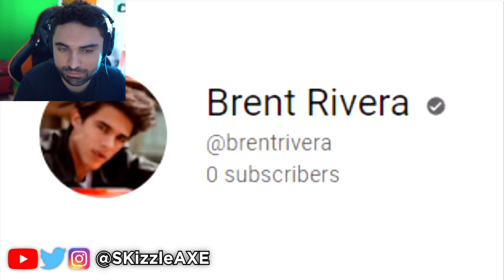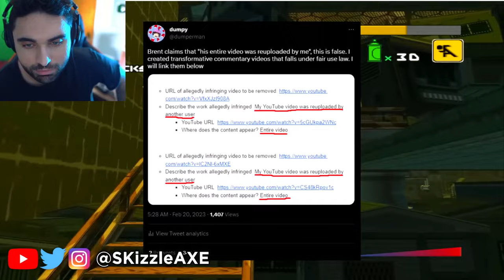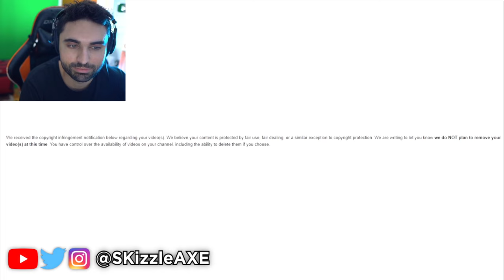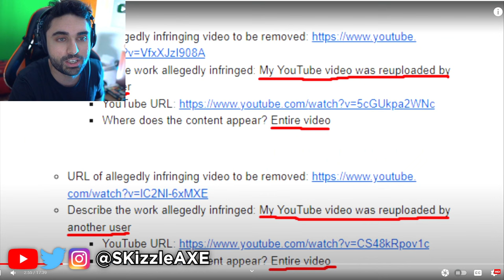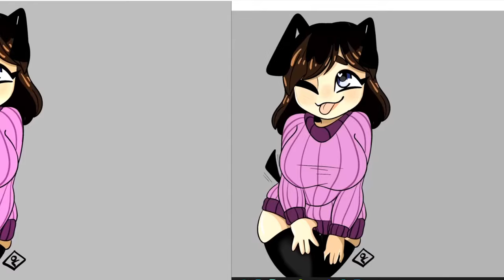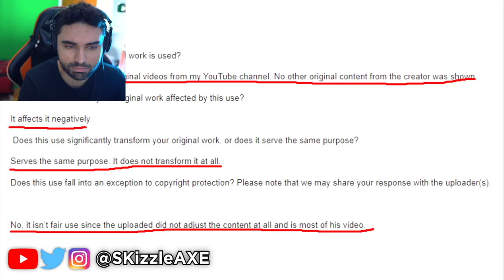Brent Rivera EXPOSED... This Just Happened 😰 (Brent Rivera is Officially Cancelled)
Video by @dumpylol

Brent Rivera Wants To Delete My Channel...

Brent Rivera Is Trying To Delete Channels..